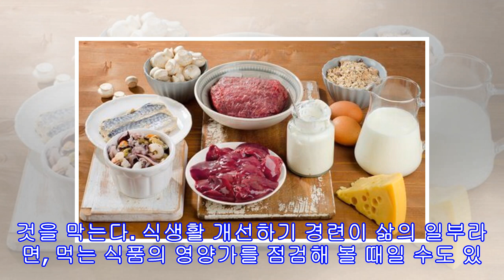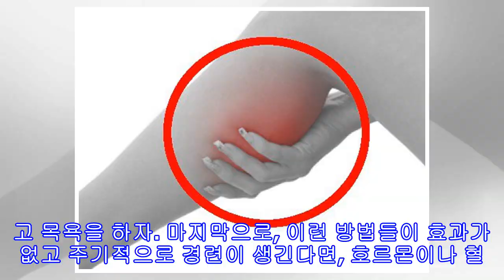근육 경련의 원인은 무엇이며 어떻게 치료할 수 있을까?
근육 경련의 원인은 무엇이며 어떻게 치료할 수 있을까? 근육 경련이 생기는 것을 방지하기 위해서는 매일 스트레칭을 하고 신경계를 활성화하는 것이 좋으며,물을 많이 마시는 것도 중요하다. 근육 경련이나 쥐가 나는 것은 경미하거나 격렬한 통증을 유발하면서, 근육이 이완이 되지 않고 비자발적으로 수축을 한번, 혹은 여러번 하는 것을 말한다. 이들은 보통 다리나 허벅지의 뒷쪽에서 발생하지만, 발, 팔 및 기타 신체 근육 부위에서도 경험할 수 있다. 근육 경련이 있는 사람들은 알아서, 혹은 시간이 지나면서 사라지는 불편한 뻣뻣함이나 긴장감을...